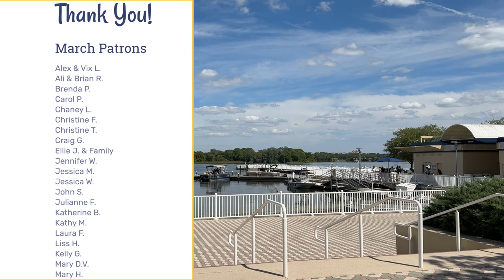Winner Announcement! Celebrating 4,000 Subscribers 🎉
We're announcing the winner from our recent giveaway Thank you to everyone for entering the giveaway, sharing comments about your favorite Disney restaurants, and letting us know that you enjoy our vlogs! We're looking forward to sharing more with all of you this year!

00:00 Intro
02:52 Winner Announcement